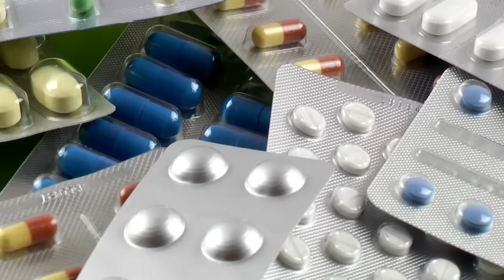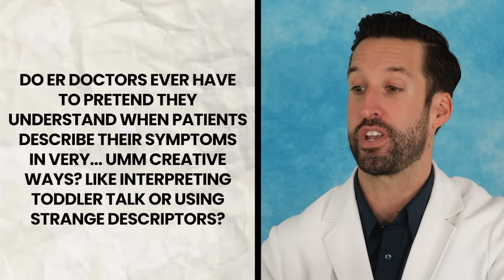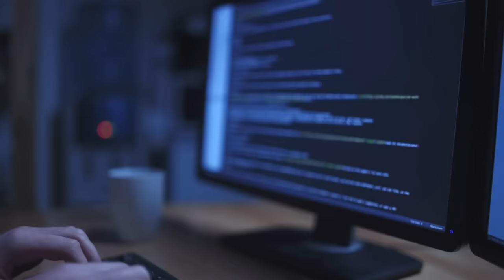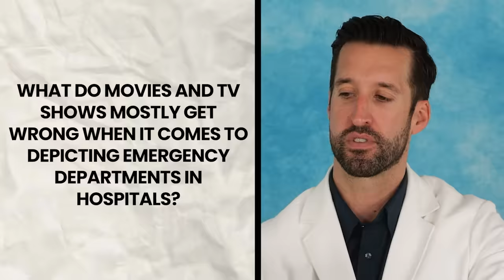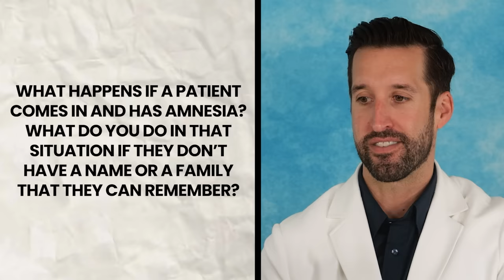ER Doctor Exposes SHOCKING Hospital Room SECRETS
ER doctor exposes shocking hospital room secrets and er doctor reacts to your medical questions about the hospital. Ever wondered why they cut off your clothes in the ER or if there are secret hook-up rooms like in Grey's Anatomy? Dr. Jordan Wagner reveals secrets hospitals won't tell you answers your burning questions. From shocking patients to MacGyver-like medical improvisations, no topic is off-limits. Get ready for a wild ride as we uncover the truth behind the chaos of the ER. In this episode a real doctor answers questions like: Why do they cut off your clothes in the ER? Do they really have hook-up rooms? How many times can you shock a person in the ER? Is it ER or ED? What's the difference? Can you skip the line if you arrive by ambulance? Have ER doctors ever been medical MacGyvers?

47 Secrets Hospitals Don't Want to Tell You | The Healthy

60 Secrets the Emergency Room Staff Won't Tell You | Readers Digest

30 Secrets And Confessions From People Who Work In ... | Yahoo

THE SECRETS OF HOSPITAL PATIENTS. | JAMA

Hospitals' dirty secret. New reports on ... | NIH